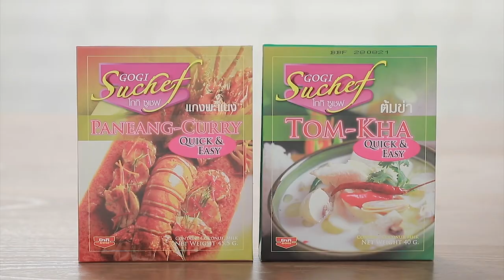เต็มปากเต็มคำ (รูปแบบใหม่) โจทย์วัตถุดิบ จิ๊กโฉ่ว | EP.119 [1/3]